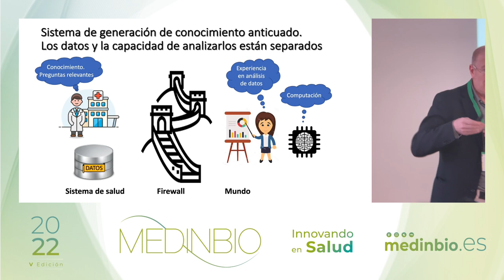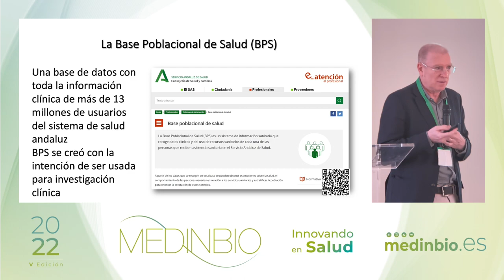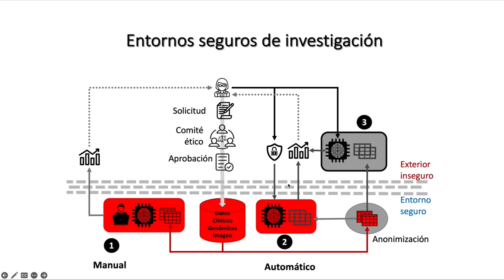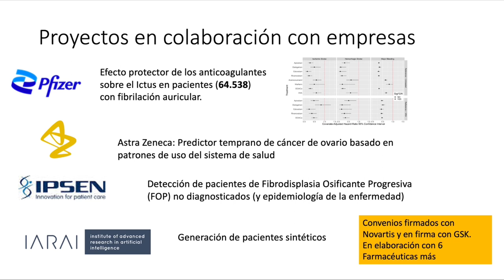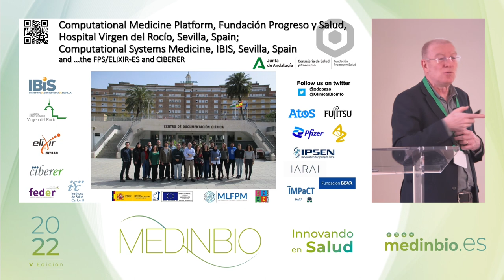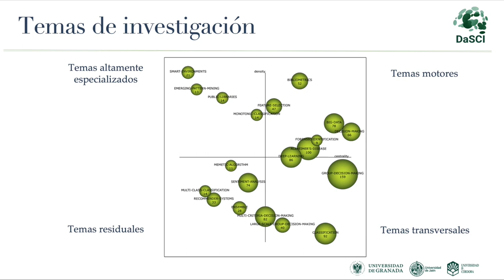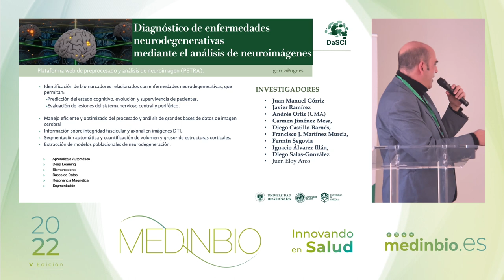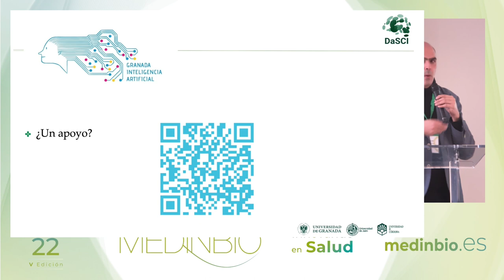Charlas plenarias Joaquín Dopazo y Javier Melero - Foro MedinBio2022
Charlas plenarias de Joaquín Dopazo y Javier Melero del Foro Medinbio2022 celebrados los días 30 de noviembre y 1 de diciembre de 2022.

ÍNDICE:
00:50 :Cambiando el paradigma de la generación de conocimiento: estrategia de uso secundario de datos para sistema de salud andaluz - Joaquín Dopazo
20:46 : Inteligencia Artificial en Salud - Javier Melero
34:38 : Turno de preguntas a ambos ponentes

MedInBio es un foro de transferencia biomédico diseñado para promover la innovación abierta y la colaboración entre profesionales de los diversos ámbitos del campo de las Ciencias de la Vida, como investigadores, empresarios y usuarios. Haciendo posible poner en común necesidades para encontrar soluciones mediante la cooperación. MedInBio propicia la creación de vínculos sólidos entre profesionales, nuevas oportunidades de negocio y otras sinergias.